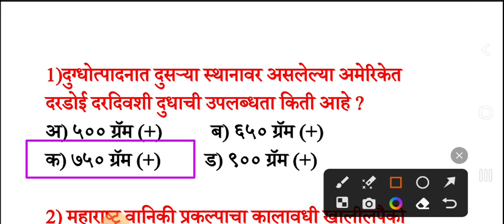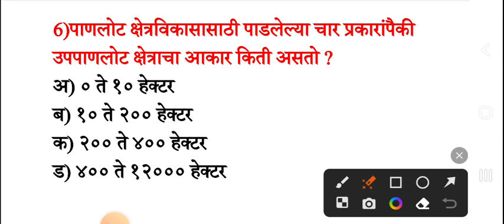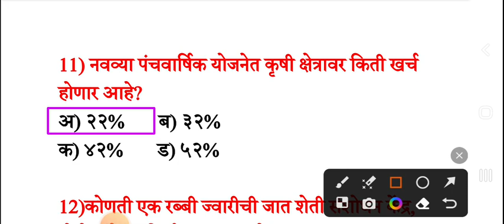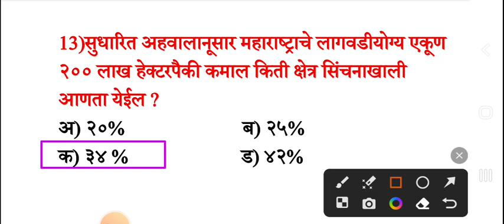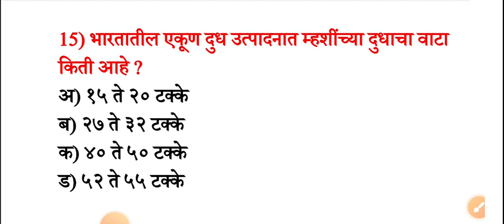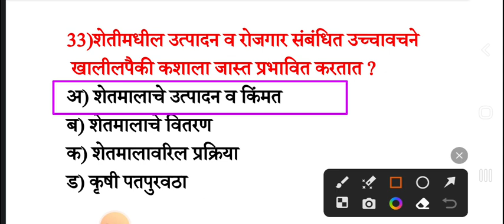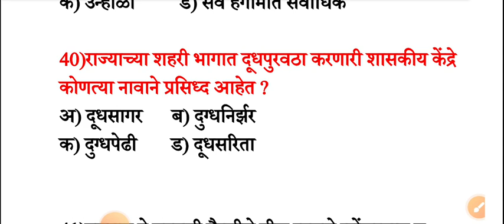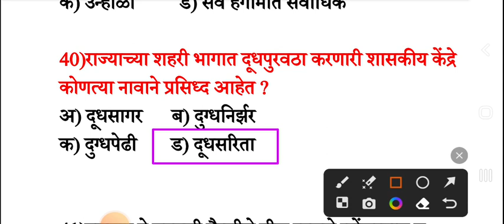ग्रामसेवक/कृषी सेवक तांत्रिक प्रश्न उत्तरे || Gramsevak Tantrik Imp question || Krushighatk questi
ग्रामसेवक तांत्रिक प्रश्नांची संपूर्ण सरावासहित क्वेश्चनचा प्रश्नांचा सराव

gramsevak,
gramsevak bharti maharashtra 2023 marathi syllabus,
gram sevak,
gramsevak bharti maharashtra 2023 marathi form date,
gram sevak abhyaskram,
gramsevak adhikar,
gram sevak abhyas,
gram sevak add 2023,
gram sevak attitude
gram sevak age limit,
gram sevak ankganit,
gramsevak pagar kiti asto,
gramsevak cha abhyas kasa karava,
gramsevak bharti maharashtra 2023 apply online,
gramsevak bharti maharashtra

gram sevak bharti kadhi honar,
hp gram sevak recruitment 2023,
hp gram sevak recruitment 2022,
how to fill gram sevak form 2023,
gramsevak bharti maharashtra kadhi honar,
gram sevak information in marathi,
gram sevak interview,
gram sevak interview marathi,
ignite academy gram sevak,
gram sevak qualification in marathi,
gramsevak maharashtra question paper in marathi,
gram sevak bharti information,
gramsevak bharti maharashtra 2023 marathi information,
gram sevak bharti all information,
gram sevak job profile,
gram sevak jahirat,
jethu pakla gram sevak,
gramsevak bharti maharashtra 2023 marathi jahirat,